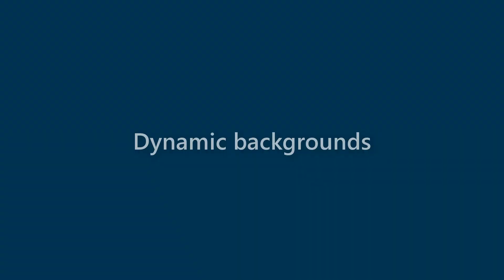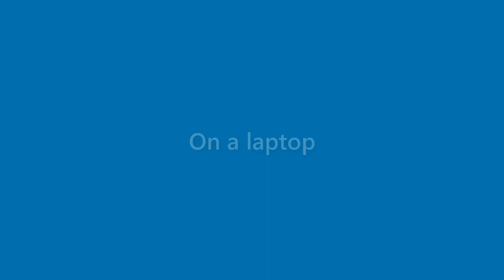Vanessa Gilbert - appearance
Name Look - Vanessa Gilbert - appearance. In this video we present "Vanessa Gilbert" name look and feel in various scenarios.
This video will cover:
How does "Vanessa Gilbert" look as a personal letterhead?
How does "Vanessa Gilbert" look on a business card?
How does "Vanessa Gilbert" look on a computer/laptop screen?
How does "Vanessa Gilbert" look with different background colors?
How does "Vanessa Gilbert" look with various fonts?